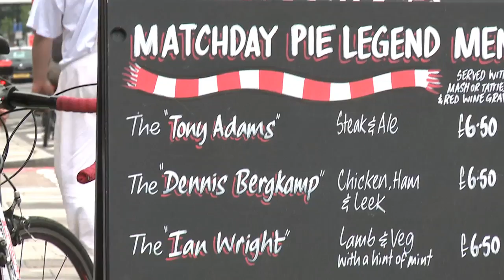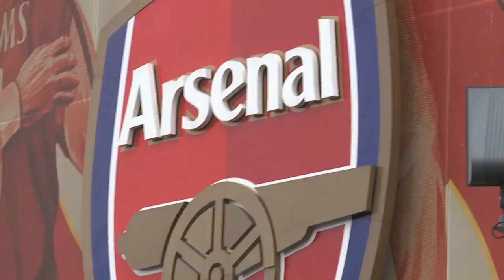Foxtel gets you closer to the Barclays Premier League series: Part 3 - The Game Day Experience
Geoff Lemon and cameraman Cam Fink soak up the electric game day experience of the first match-day of the Barclays Premier League. But, not all goes well for Arsenal at the Emirates.